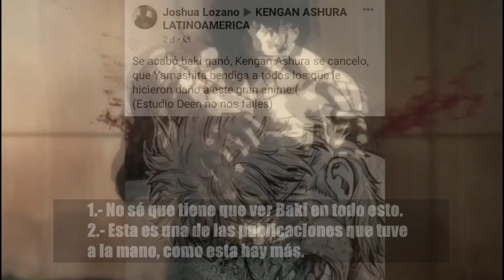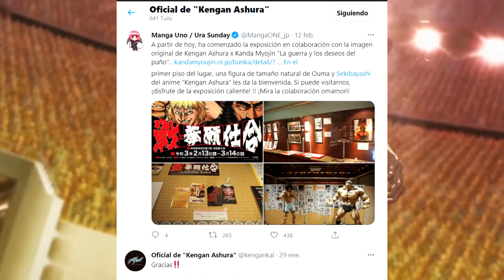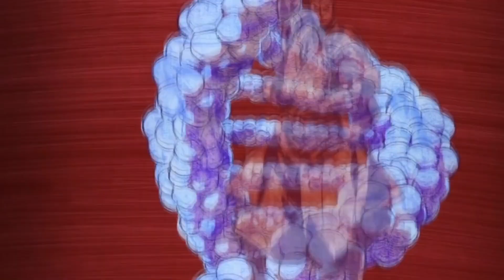¿KENGAN ASHURA 3RA TEMPORADA SE CANCELÓ? | Mr. Gin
Corre un rumor de que Kengan ashura 3ra temporada ha sido cancelada, pero aquí el detective Gin fue en busca de la verdad y encontró que esto huele a purgatorio, así que atentos al video
ÚNETE A NUESTR@: